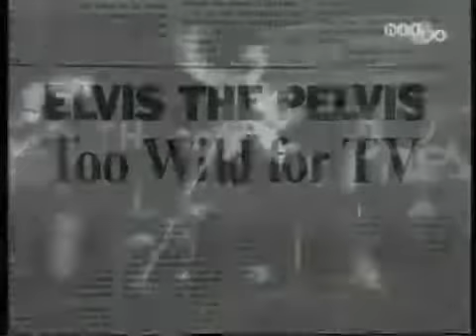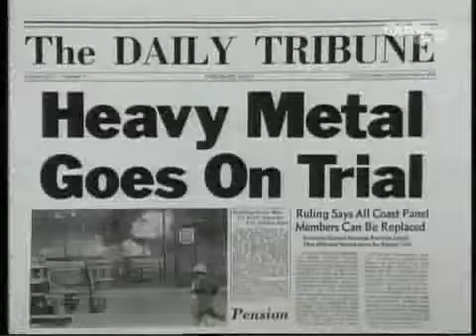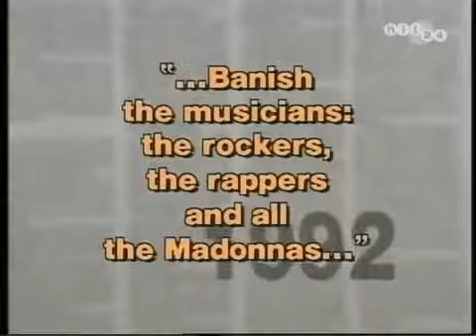Billy Joel All shook up (to dance)